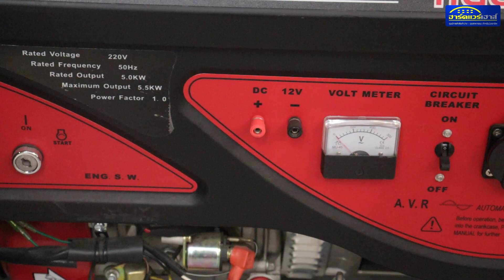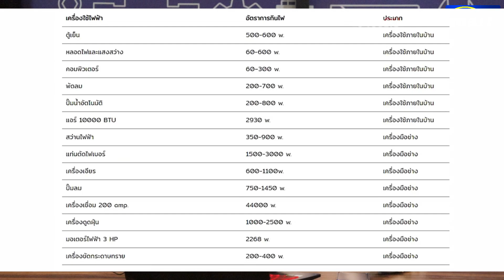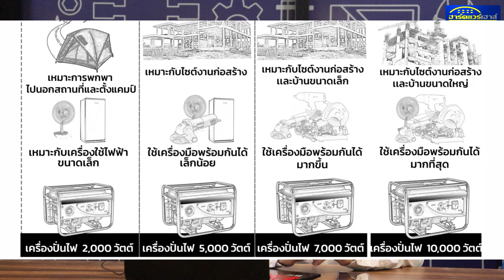GEN เลือกเครื่องปั่นไฟอย่างไรให้ตรงกับการใช้งาน NAME @HARDWAREHOUSE BANGNA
Descrips

1.ฮาร์ดแวร์เฮาส์ สาขาบางนา โทร.02-707-2222
2.ฮาร์ดแวร์เฮาส์ สาขาเทพารักษ์  โทร.02-109-1266
3.ฮาร์ดแวร์เฮาส์ สาขาศรีราชา โทร.038-320-900
4.ฮาร์ดแวร์เฮาส์ สาขาระยอง โทร.038-949-999
5.ฮาร์ดแวร์เฮาส์ สาขาบ่อวิน โทร.033-005-489
6. ฮาร์ดแวร์เฮาส์ สาขาอมตะนคร โทร.033-006-633
7. ฮาร์ดแวร์เฮาส์ าขาปราจีนบุรี: 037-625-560
📍และมีสาขา Extra 3 สาขา
1.hardwarehouse Extra สาขานครสวรรค์ โทร.056-313-777
2.hardwarehouse Extra สาขาพัทยา โทร.038-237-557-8